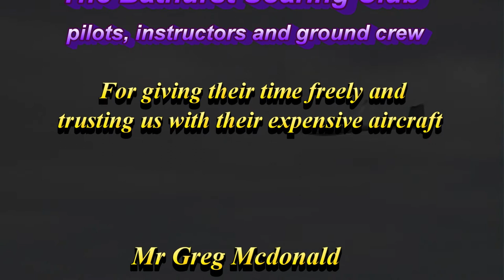Batemans Bay High fly at Pipers Field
Batemans Bay High School students travel to Bathurst from 23rd to 25th October 2013 to experience gliding. Ten boys from years 10 and 11 had a great time and one they will all remember for the rest of their lives. Looks like becoming a regular excursion and hopefully the start of many student visits to Pipers Field. Several Bathurst Soaring Club members gave their time freely for 2 days to make it happen. To my knowledge, this is the first school excursion of its type in Australia. Pete Metcalf